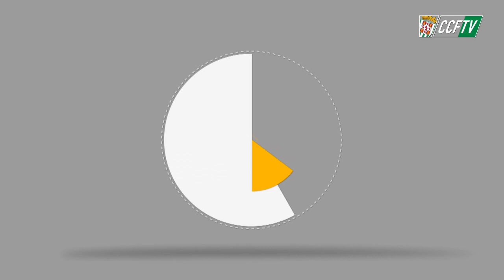CCFTV: Resumen Córdoba CF - Lorca FC